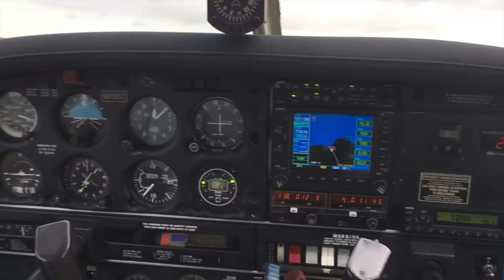Fly In Zoherga - Angelina, Cotui MDAN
Fly In Domingo 7 de Diciembre de 2015. DPS